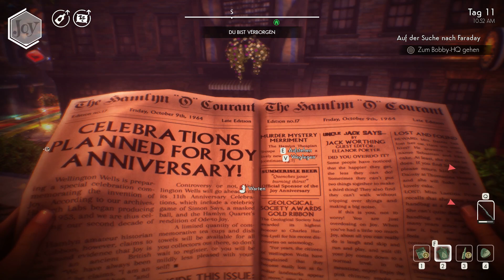Let’s Play We Happy Few #35 Zum Bobby-HQ gehen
Auf der Suche nach Faraday gehen wir zum Bobby-HQ im Lets Play We Happy Few.
We Happy Few
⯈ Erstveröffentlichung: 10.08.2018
⯈ Plattform: Microsoft Windows, Playstation 4, Xbox One
⯈ Engine: Unreal Engine 4
⯈ Genre: Action-Adventure
⯈ Thematik: Utopie
⯈ Spielmodi: Einzelspieler
⯈ Bedienung: Tastatur und Maus, Controller
⯈ Systemminima: Betriebssystem: Windows 7 (64-Bit) oder höher; Prozessor: Triple-Core Intel oder AMD, 2.0 GHz oder höher; Arbeitsspeicher: 8 GB RAM; Grafikkarte: NVIDIA GeForce GTX 460 oder AMD Radeon HD 5870 oder höher / für mobile Geräte: NVIDIA GeForce GTX 580M oder höher; DirectX: mindestens Version 11; Speicherplatz: mindestens 6 GB verfügbarer Speicherplatz.
⯈ Medien: Download, CD-ROM
⯈ Sprache: mehrsprachig
⚠ Altersfreigabe: USK 16 PEGI 18 ⚠